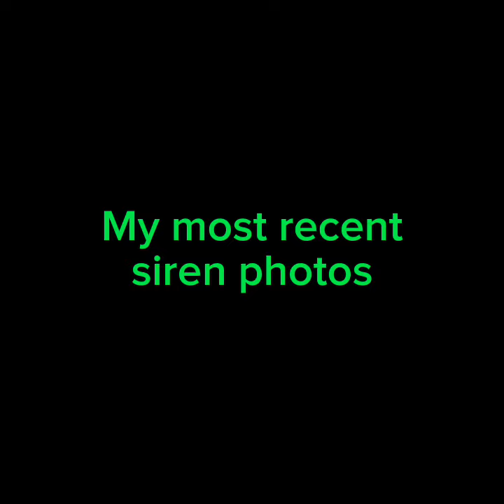This 2001-130 standing near a High School in Richardson, TX